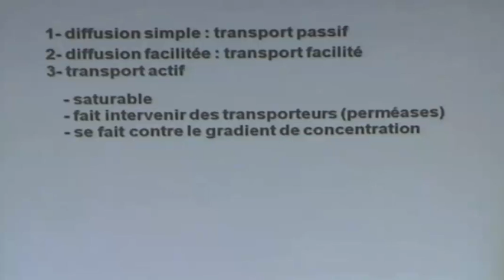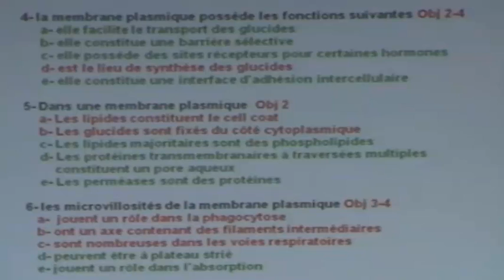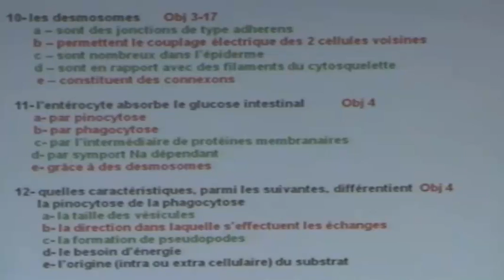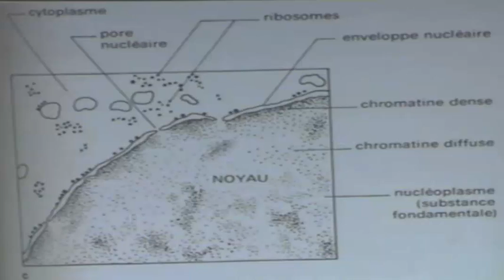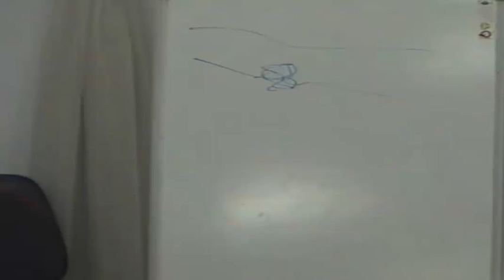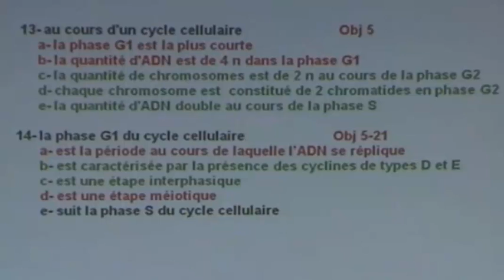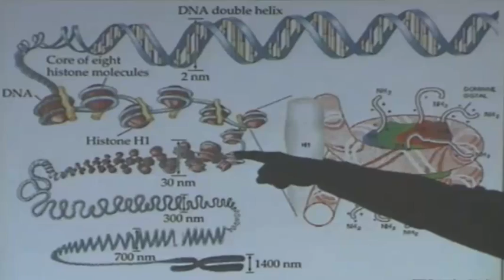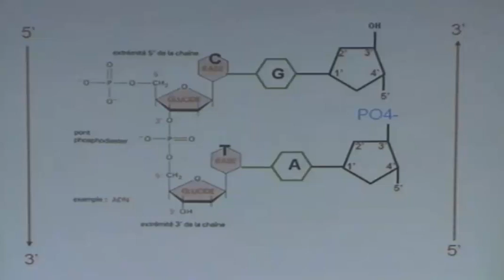LA CELLULE NORMALE STRUCTURE ET ULTR ASTRUCTURE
LA CELLULE NORMALE STRUCTURE ET ULTRA STRUCTURE